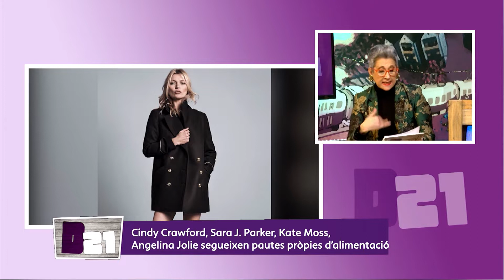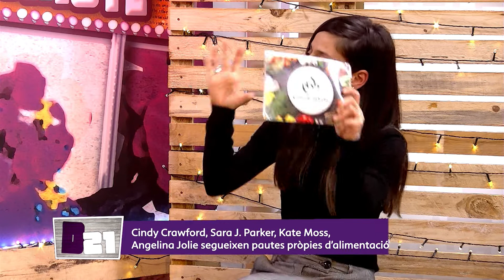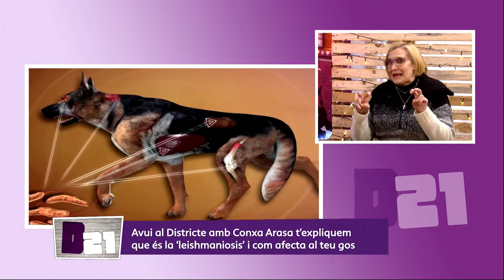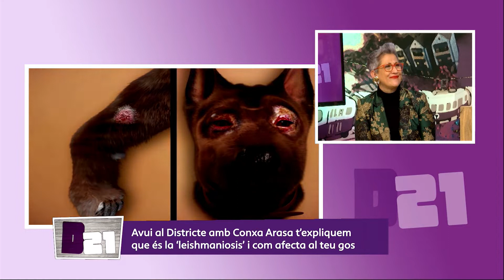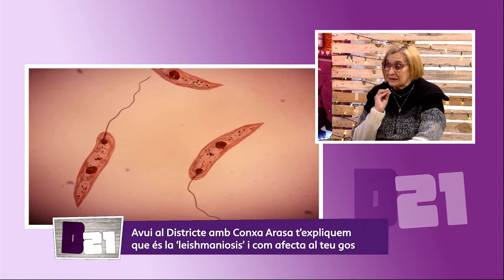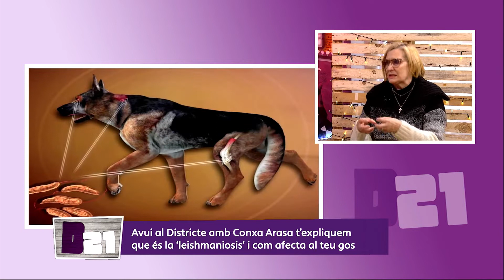Districte 21 (17/03/2022)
Al programa d'avui descobrirem les dietes miraculoses de les famoses que en molts casos són perilloses per la salut, les comentarem des del punt de vista nutricional. La 'leishmaniosis' és una de les malalties més freqüents dels gossos que tractarem amb la nostra veterinària de capçalera. Marxarem a Deltebre per conèixer les 'Jornades Gastronòmiques de la Closca' i acabàrem amb la música de 'Pepet i Marieta que ens presenten el seu darrer disc 'El Polvito'